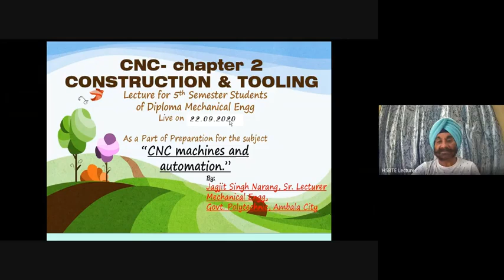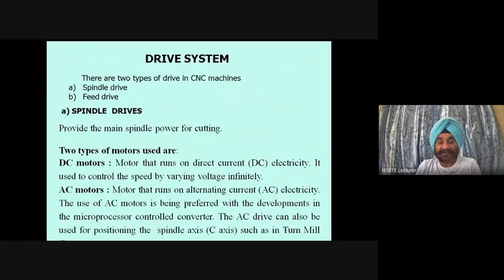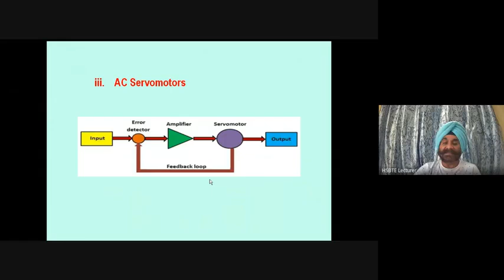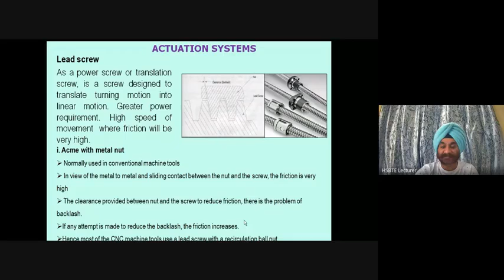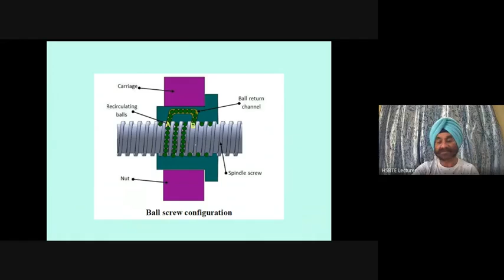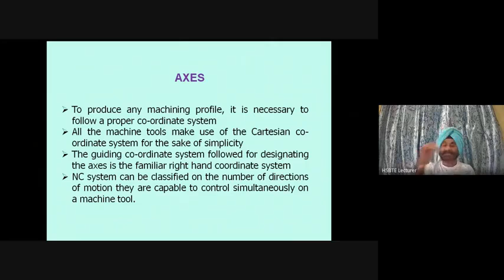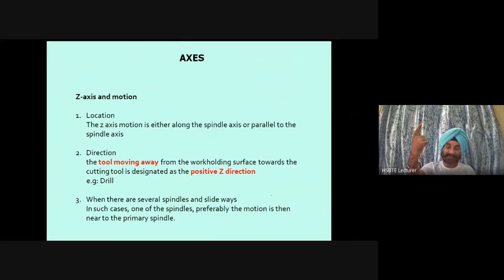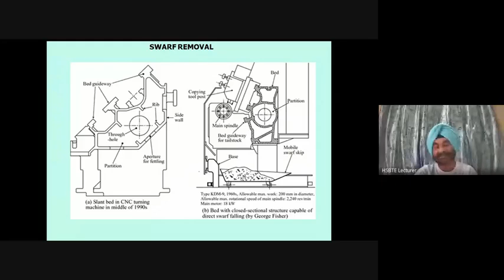CNC chapter 2 remaining 2020 09 22